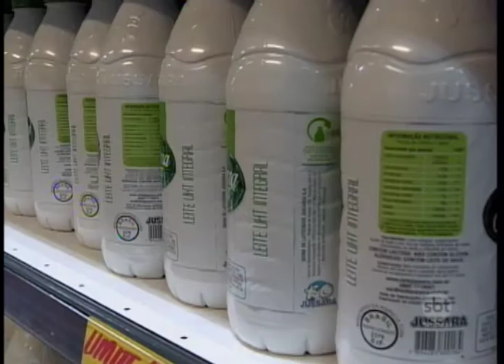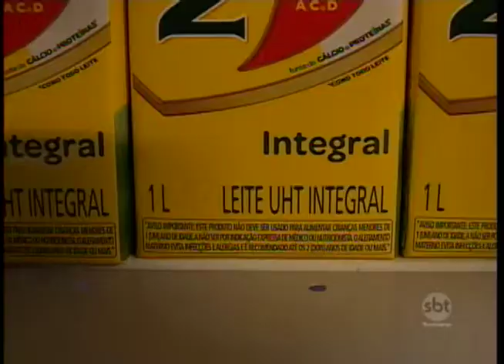Preço do leite cai em plena entressafra